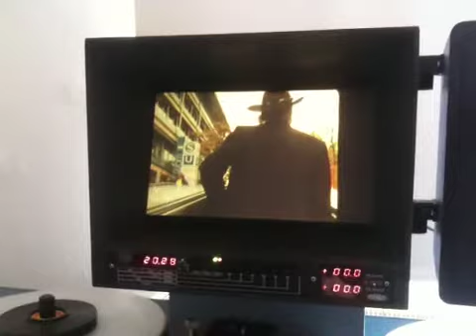Sheriffschnitt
Das Schneiden des ersten Sheriff-Materials